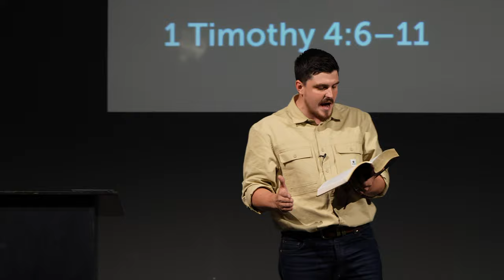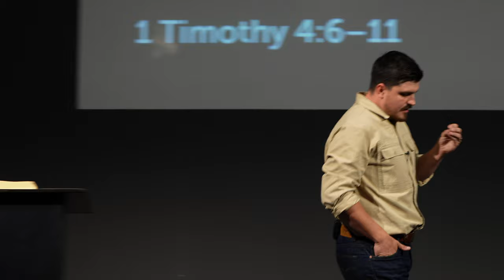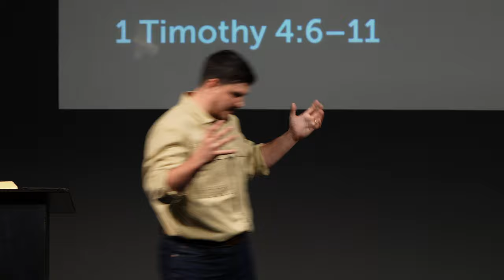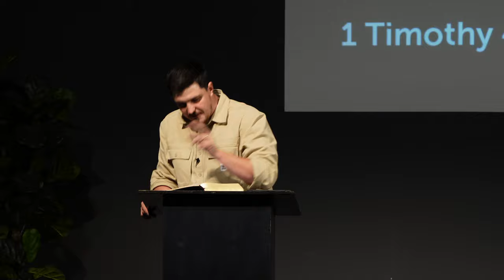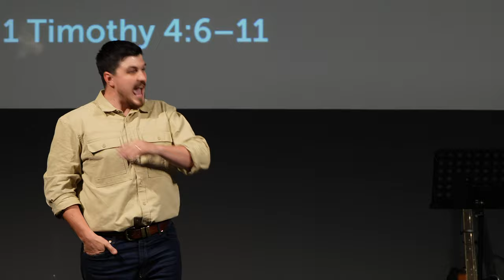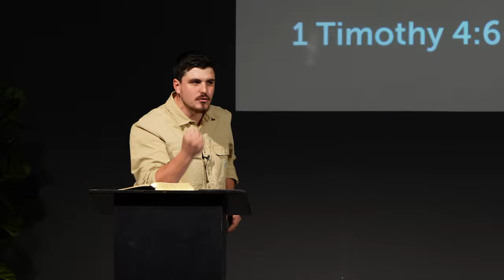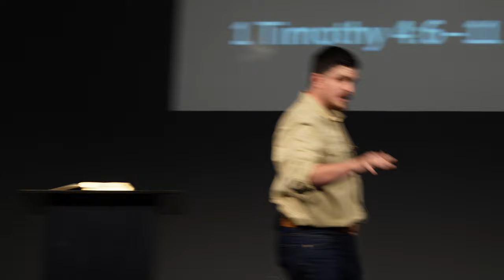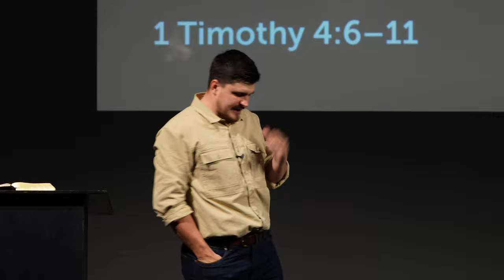Trained In Godliness | 1 Timothy 4:6-11 | Tom Foord